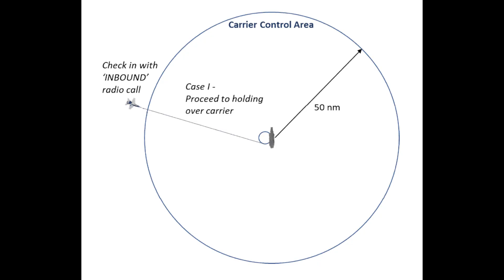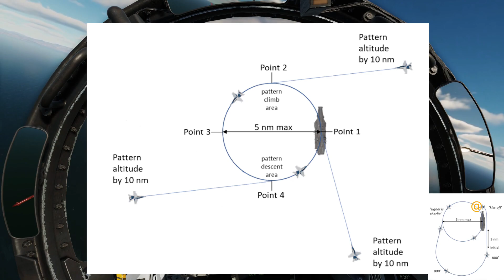DCS - Dilixo - F18 Case 1 Recovery, Marshal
Explication de la procédure Case 1 Recovery.

0:00 Intro
0:28 La Zone de contrôle et préparations
2:46 Anticipation de l'arrivée dans le Pattern d'attente
4:22 Arrivée dans les 10 nautiques
5:34 Arrivée dans les 5 nautiques
6:10 Entrée dans le Pattern d'attente
8:40 Passage dans le Pattern d'approche
11:09 Initial : entrée dans le Landing Pattern
14:03 Appontage

Ma Config:
Processeur : Intel(R) Core(TM) i9-10900KF CPU @ 3.70GHz
RAM : 64Go
Carte Graphique : Dell Nvidia 3090 RTX  24Go
Clavier/souris : Dell
Ecran : Acer 27" LED - KG271 1920 x 1080 - 1 ms - Format 16/9
Joystick : Thrustmaster Hotas Warthog / palonnier TFRP
VR : HP Reverb G2
Casque : Kingston Hyper X Cloud II red (Jack)